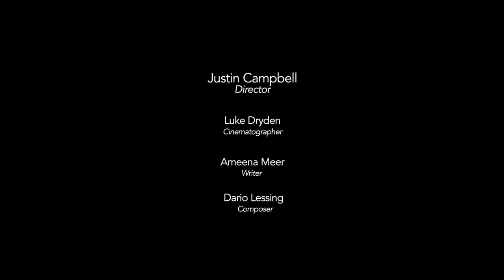After movie Star Hero Fiennes Tiffin for Tings Magazine 2022